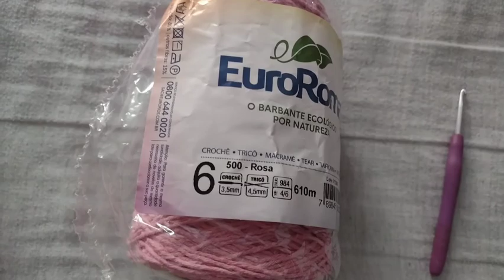💥vlog de produção jogo de banheiro em crochê lindo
olá pessoal neste vídeo eu trago pra vocês um lindo jogo de banheiro confeccionado nas cores rosa e azul. passei informações de peso e medidas no vídeo. espero que gostem

inspiração do modelo e do tapete amore do canal da @Marysouzacroche